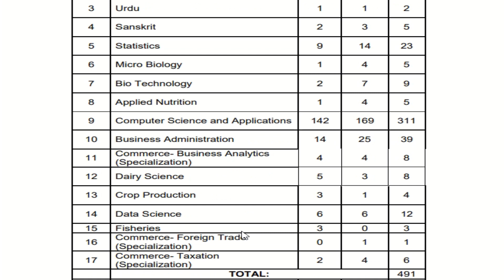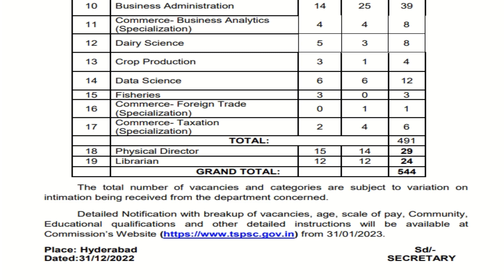TSPSC Notification 2023| ASSISTANT PROFESSORS|PHYSICAL DIRECTORS & LIBRARIANS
Hi viewers, Here you will find the more videos of job related information and upcoming job alerts notifications.
DISCLIMER : BEFORE WATCHING THIS VIDEO THE MAKER AND CREATER OF THIS VIDEO CONSIDER THAT ALL OF VIEWERS HAVE SUCCESSFULLY READ THE DISCLIMER, SO PLEASE MAKE SURE YOU HAVE READ THIS DISCLAIMER. I MADE THIS VIDEO ONLY FOR EDUCATIONAL AND INFORMATIVE PURPOSE ONLY AND ALL THE INFORMATION AND DATA I COLLECTED IS FROM THE WEB THIRD PARTY SOURCES SO IT IS NOT ALWAYS ACCURATE SO THE MAKER AND THE CREATER OF THIS VIDEO IS NOT RESPONSIBLE ABOUT ANYTHING.